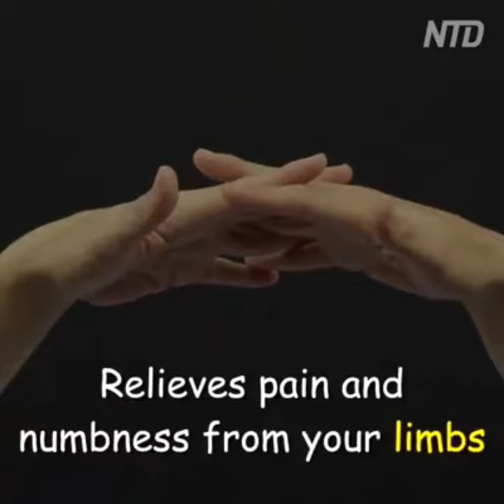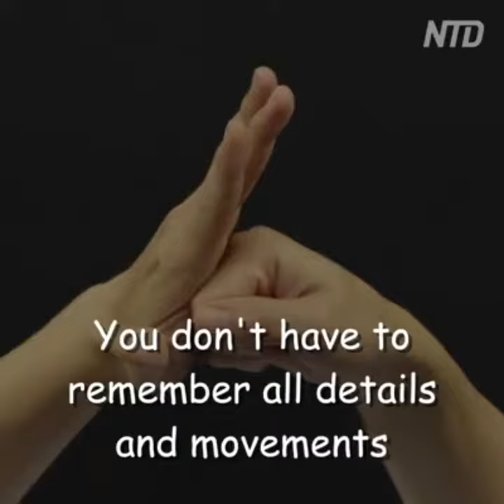Important health tip, Watch till the end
DailyTube, health care.